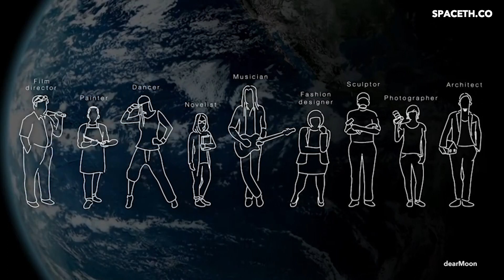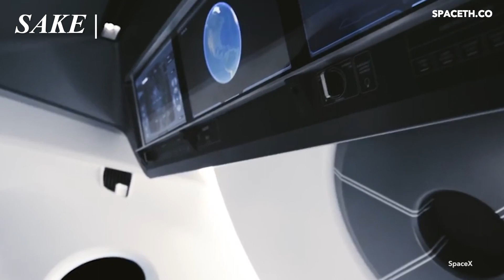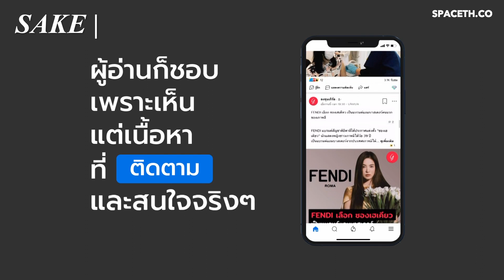เปิดประวัติ SpaceX บริษัทอวกาศที่ร้อนแรงที่สุดในศตวรรษที่ 21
:: สามารถกดปุ่ม CC เพื่อแสดงคำบรรยายภาษาไทยได้ ::

ในปัจจุบันเป็นที่ทราบกันดีว่า SpaceX มีเป้าหมายสุดแสนทะเยอทะยานที่จะตั้งถิ่นฐานบนดาวอังคาร พร้อมส่งผู้คนไปอยู่อาศัยให้ได้ 1 ล้านคนภายในปี 2050 จึงเป็นเรื่องไม่น่าแปลกใจที่ SpaceX มีการทดสอบยานอวกาศรุ่นใหม่แทบจะทุกเดือน ซึ่งนำงบประมาณในการพัฒนาส่วนใหญ่มาจากบริการรับขนส่งดาวเทียมผ่านจรวดที่มีชื่อเสียงอย่าง Falcon 9

ทั้งนี้ก็ต้องขอบคุณระบบลงจอดจรวดสุดล้ำของบริษัท ที่สามารถนำจรวดกลับมาใช้ใหม่ได้ทำให้ต้นทุนการเดินทางไปอวกาศลดลงอย่างมหาศาลและปฏิวัติอุตสหกรรมการบินอวกาศไปอย่างสิ้นเชิง แต่ก็ไม่ใช่ว่า SpaceX จะดำเนินมาด้วยดีตั้งแต่เริ่มก่อตั้งบริษัทมาโดยตลอด เพราะในช่วงแรกนั้น SpaceX มีปัญหารุมเร้ารอบด้าน ทั้งความล้มเหลวในการปล่อยจรวด หรือแม้แต่การต่อต้านจากบุคคลากรใน NASA มากมาย กว่าจะเป็นบริษัทอวกาศที่เรารู้จักกันในปัจจุบัน

รวมข่าวและบทความเกี่ยวกับบริษัท SpaceX -

Blockdit คืออะไร Social Media ที่คนชอบสาระต้องโหลด อ่านความรู้ล้วน ๆ
(คลิปนี้ได้รับการสนับสนุน)